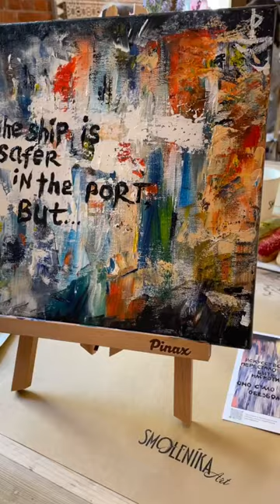артвечеринка мастеркласс мастерклассживопись мастерклассмосква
Отправь тому, с кем хотела бы побывать на таком мастер-классе

Наши встречи - это приятная творческая и дружная атмосфера

Все друг друга поддерживают, восхищаются и помогают

Наши встречи - это беззаботно проведенное время
мы обо всем позаботились
 ⁃ Холсты
 ⁃ Мольберты
 ⁃ Кисти
 ⁃ Краски
 ⁃ Вкусные закуски
Ну и конечно же приятное общение с интересными людьми

Ближайшие даты мастер-классов:

Четверг 18 января в 19:00
Суббота 20 января в 12:00

Кафе Хлеб Насущный, метро Смоленская

Есть возможность приобрести подарочный сертификат для близкого человека, на выбор это может быть арт-встреча, так и индивидуальное создание интерьерной картины 🎁